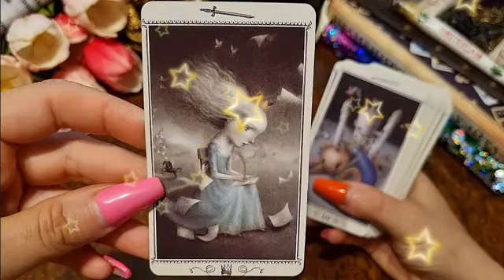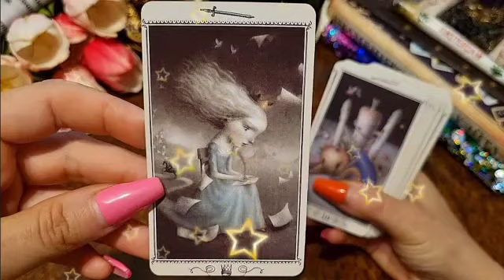برج الحوت لنصف الثاني يناير 2023 ⚜️ فضيحه و فاجعه و كارثه😱و مصيبه كبيره فوق ما تتوقع يا حوت😑